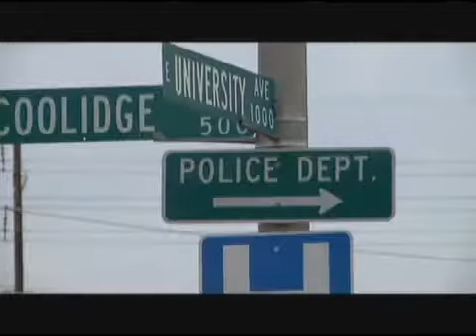KLFY: Car Jackings Investigation Update at University of Louisiana at Lafayette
Source: KLFY TV10, Lafayette, LA